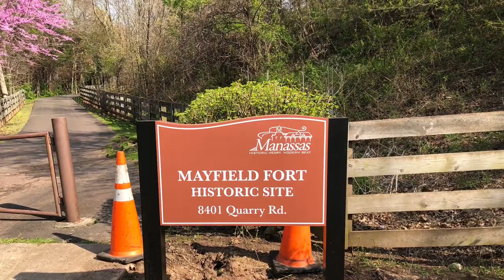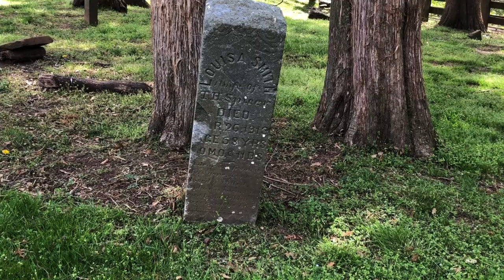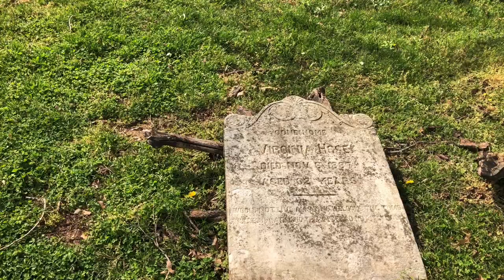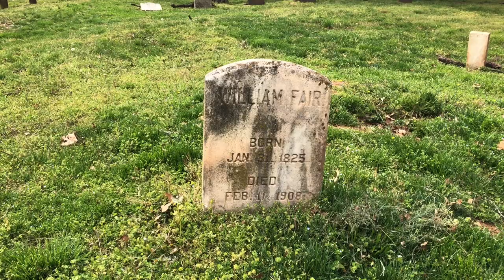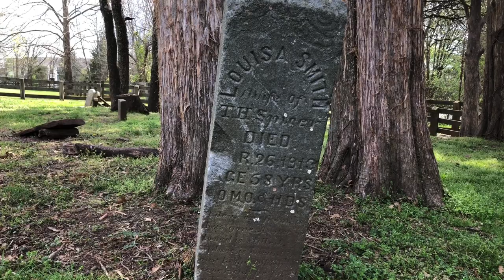Mayfield Civil War Fort & Cemetery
This is a neat little site I stumbled over today for the first time. I grew up in the Manassas area and never knew this existed. I'm sure it is a more recent archaeological section of town. I went looking for the Hooe Family Cemetery and found both this site and the cemetery. Enjoy this short look at this very small historical site.